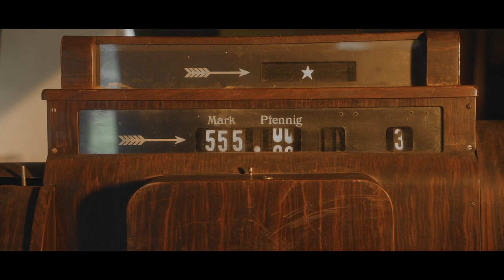Bilo jednom u Srbiji / U bioskopima / Zvanični trejler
Leskovačka bajka u tri čina sa SREĆAN KRAJ!
U bioskopima širom Srbije!

Režija: Petar Ristovski

Idejni tvorac: Zvonimir Šimunec

Glumci:
Viktor Savić
Nemanja Oliverić
Teodora Ristovski
Sloboda Mićalović
Radovan Vujović
Zoran CvijanovićMiki Manojlović
Ivan Bekjarev